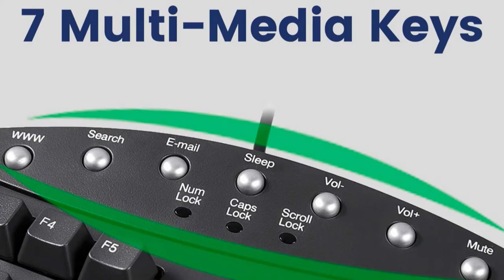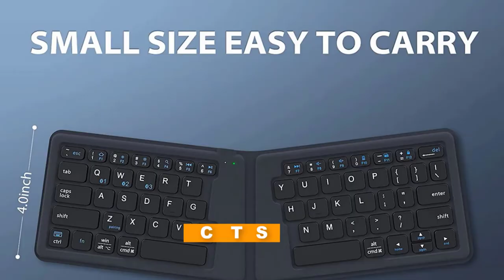Top 10 Best Ergonomic Keyboards Review In 2024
Best Ergonomic Keyboards featured in this video:

1. Logitech MK550 Ergonomic Wave Keyboard
2. KINESIS Freestyle2 Ergonomic Keyboard
3. Fellowes Microban Split Design Keyboard
4. Microsoft Sculpt Ergonomic Keyboard
5. Razer Ornata Chroma Gaming Keyboard
6. Adesso Tru-Form 150 3-Color Ergonomic Keyboard
7. Mistel BAROCCO MD770 RGB Mechanical Keyboard
8. Perixx Periboard-512 Ergonomic Split Keyboard
9. iClever Bluetooth Ergonomic Keyboard
10. Kensington Pro Fit Ergonomic Wired Keyboard

 To narrow down your searching effort, we have researched the market on the Ergonomic Keyboards. We already spent hours analyzing these top 5 Ergonomic Keyboards to ensure you're worth buying. They all come with excellent features with a great price range.

This video on the Ergonomic Keyboards reviews in 2024 will add value for the money. So keep watching till the end and select the suited one for you.